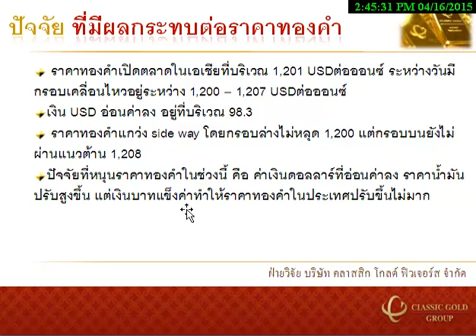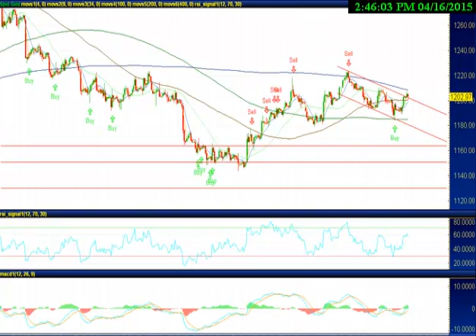รายการ Gold Insight 16042015 By classicgoldfutures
รายการ Gold Insight วิเคราะห์แนวโน้มฟิวเจอร์ส วันพฤหัสบดีที่ 16 เมษายน 2558 โดย ฝ่ายวิจัย บริษัท คลาสสิก โกลด์ ฟิวเจอร์ส จำกัด